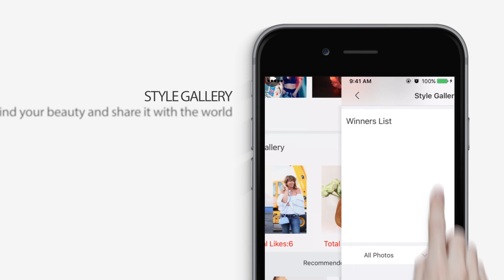CHICUU APP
Download it for free now and enjoy the ultimate experience of mobile shopping:

Amazing daily deals
Over 100+ daily new arrivals
Special Cart-Deals
Submit and gather points

More about Chicuu:
Chicuu.global leading online shopping service provider, offering latest fashionable dresses, coats, boots, accessories& more.

We dedicate to provide our customers with the most fashionable items.Following the fashion trends, we alway focus on everything related to fashion.

Enjoy the lifestyle which is fashionable and chic with CHICUU app.